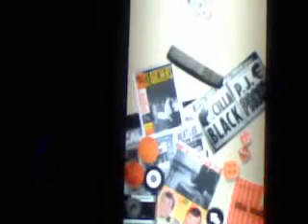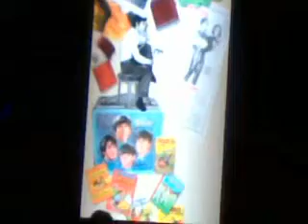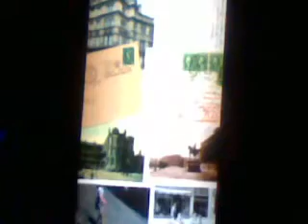Paul McCartney Mexico 2010 27 de mayo Parte 3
Preámbulo de Paul McCartney en concierto en México el 27 de mayo de 2010 Parte 3